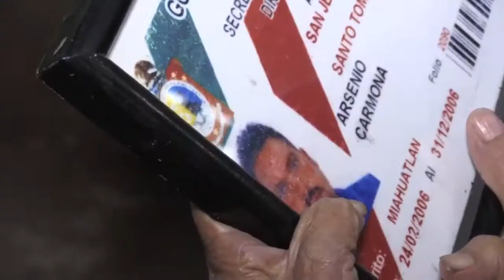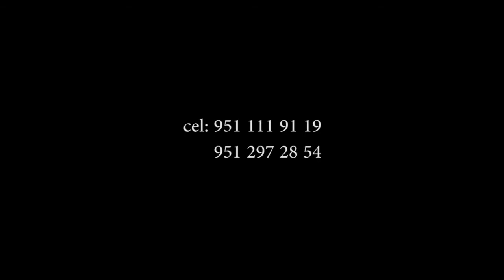CHENO Y SUS ELEGIDOS - "Que nadie me llore"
Aquí el video del amigo Chechecheno, espero les gusten, saludos amigos.